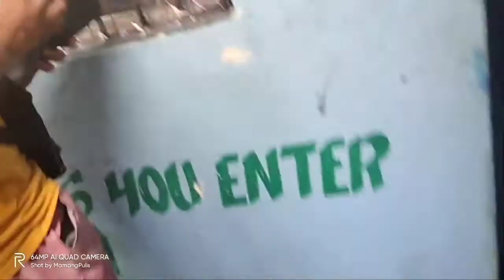PAANO MAGRELAX ANG MGA PULIS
swim